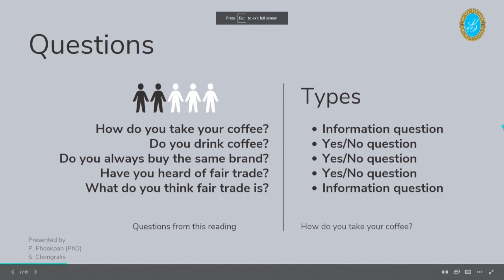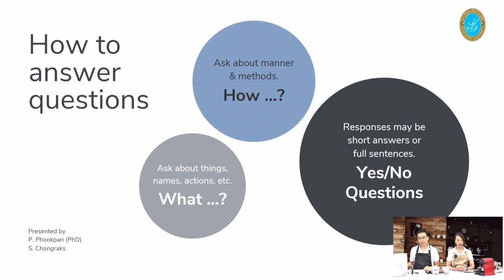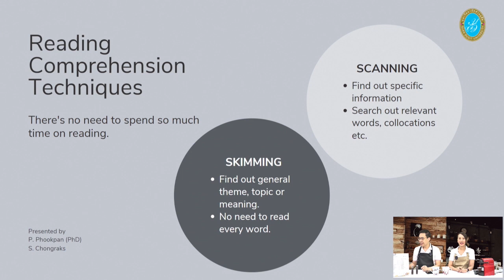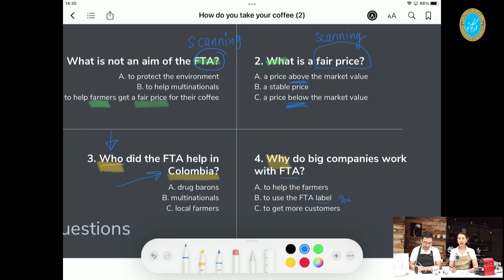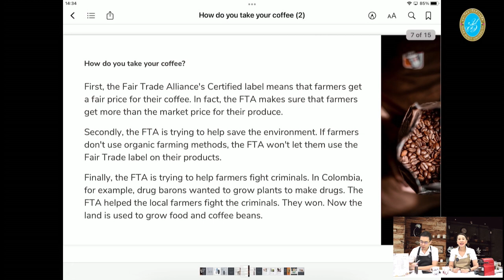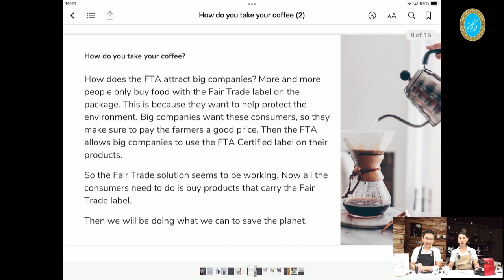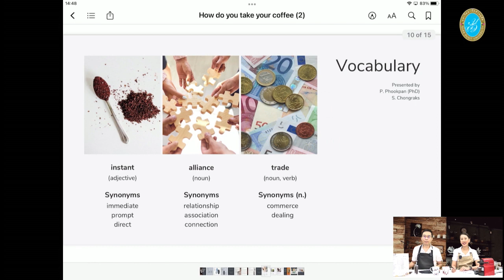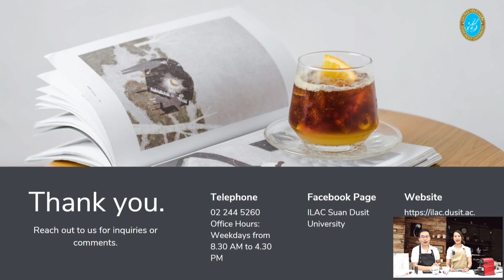EP. 1 How Do You Take Your Coffee?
“Reading with Art and Culture”
สถาบันภาษา ศิลปะและวัฒนธรรม มหาวิทยาลัยสวนดุสิต ชวนทุกคนไปปัดฝุ่นเทคนิคการอ่านภาษาอังกฤษ (Basic Level) ผ่านเกร็ดความรู้ด้านศิลปะการใช้ชีวิตในยุคปัจจุบัน มาเพิ่มสาระเบา ๆ ไปพร้อมกับความบันเทิงกับ ผู้ดำเนินรายการคู่เดิม: ดร.พันธรักษ์ ผูกพันธุ์ และ อาจารย์สัณฑิกา จงรักษ์ กันนะคะ

รายการออกอากาศระหว่างวันที่ 1 - 29 พ.ค. 2565 ท่านผู้ชมสามารถติดตามรับชมรายการสดได้ทุกวันพฤหัสบดีและวันอาทิตย์ เวลา 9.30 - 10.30 น. ค่ะ